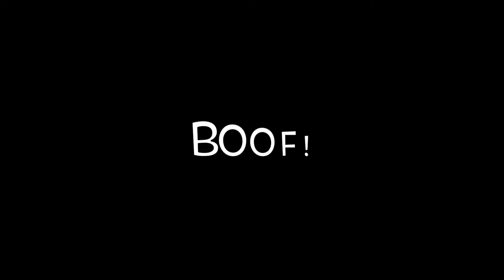Rockin' Sockin' Robots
Drew Zimmerman, "A Tribute to Francis Bacon (Rockin' Sockin' Robots)" 2020.